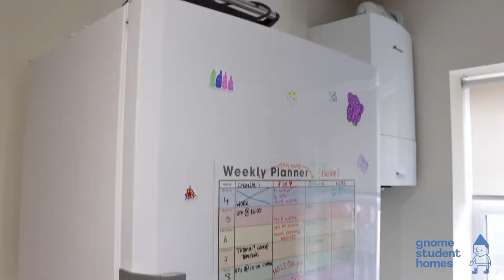Flat 6 St Silas House S3 7WQ 3 Bed Flat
SUPER FAST UP TO 300 MBPS BROADBAND INCLUDED

Outstanding development of 8 student only flats

All bedrooms are the same size - huge ! Loads of room for all your belongings

Lounge, kitchen and bathrooms all finished to high quality

Walking distance to all important venues SHU (both campuses) Division Street and City Centre

2 bathrooms

Lovely lawned area with BBQ stand

Only available on a bills included basis

Walking distance to all important venues SHU (both campuses), Sheffield University buildings in town, Division Street and City Centre